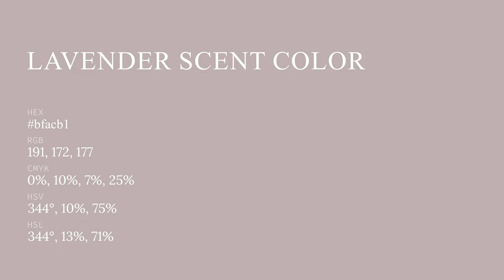Lavender Scent color bfacb1 hex color - Grey color - Cool color bfacb1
What color is Lavender Scent ? bfacb1 hex color - Grey color - Cool color bfacb1

Hex bfacb1 Color Code is also known as Lavender Scent color.

Hex bfacb1 Color code in RGB color code model is created after adding 74.90% red color, 67.45% green color and 69.41% blue color.
Hex bfacb1 Color code in CMYK color (process color) code model is generated after subtraction of 0% cyan, 9% magenta, 7% yellow and 25% black.